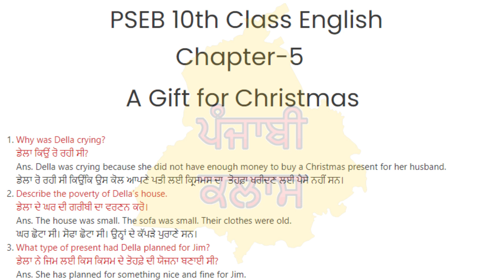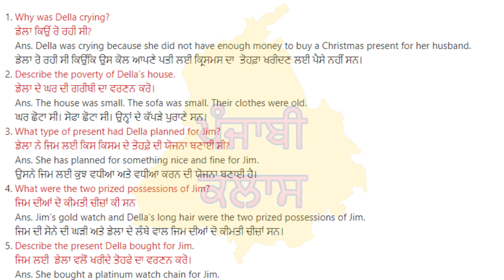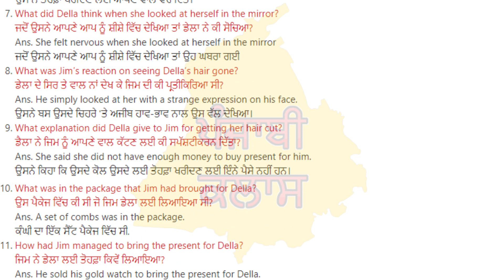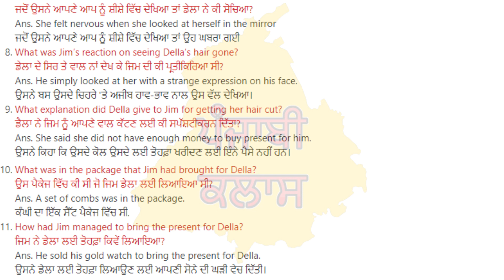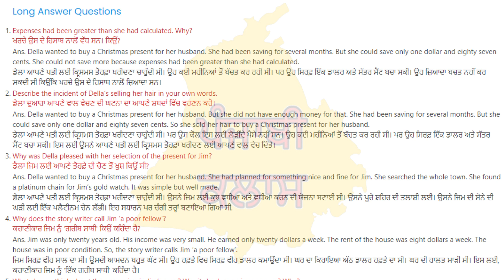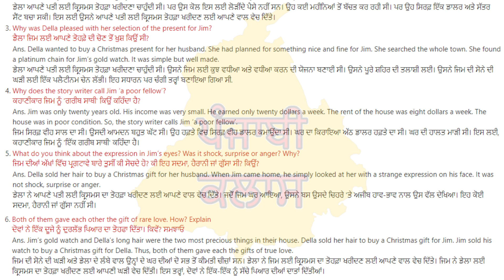PSEB 10th Class I English I Chapter - 5 I A Gift for Christmas I Fully Solved with Explanation